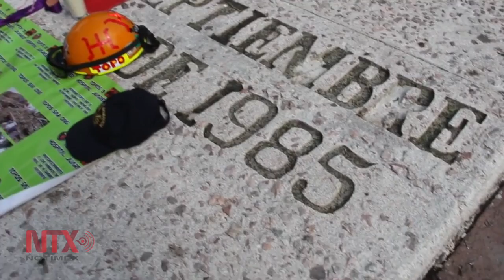Convocan a participar en simulacro de sismo en la capital del país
De acuerdo a la página oficial de la Secretaría de Protección Civil de la Ciudad de México, este ejercicio, en el que podrán participar los inmuebles que sean registrados